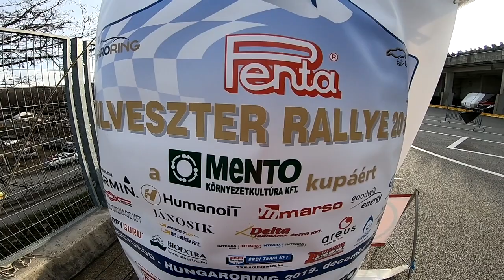Szilveszter Rallye 2019 | Rovanpera / Korhonen | Skoda Fabia R5 | MotoRecords.pl